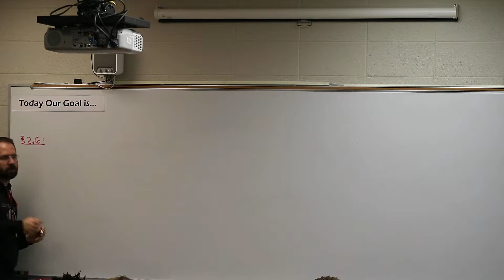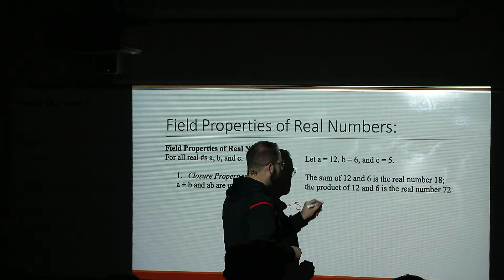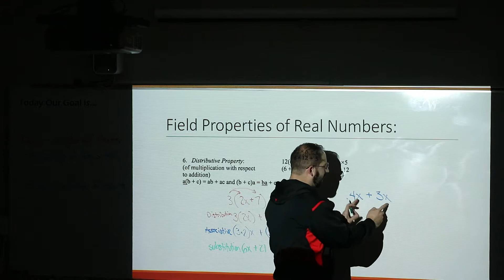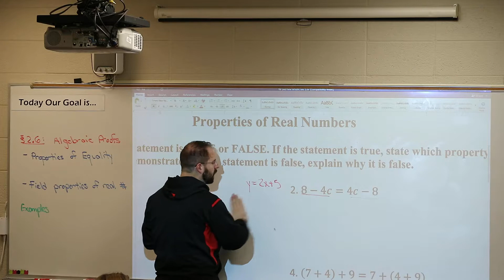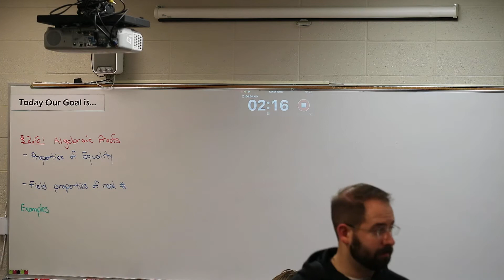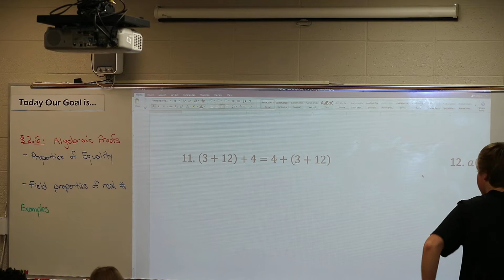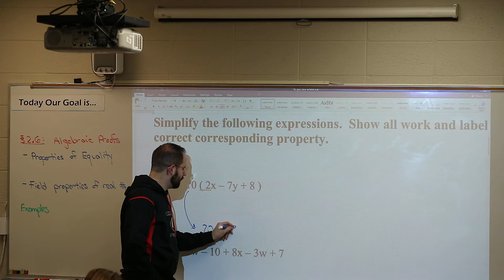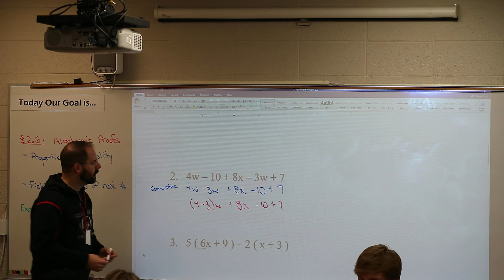Geometry Section 2.6: Algebraic Proofs cont'd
Section 2.6: Algebraic Proofs cont'd
-notes